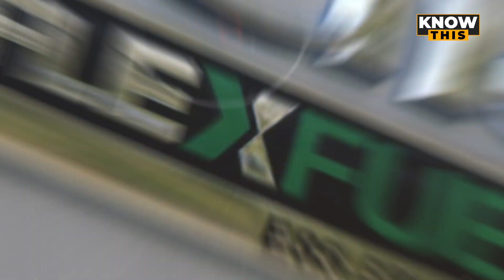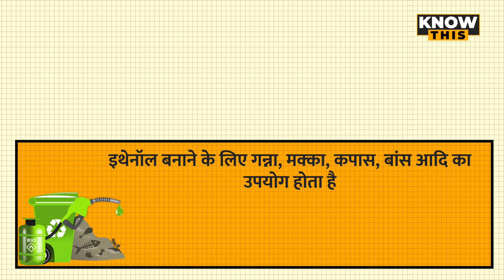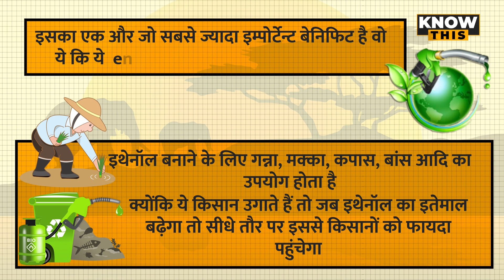KNOW THIS: Flex Fuel Engine क्या होता है, सरकार क्यों दे रही फ्लेक्स इंजन को बढ़ावा ?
फ्लेक्स इंजन टू इन वन सेटिंग है, इसमें आप अपनी गाड़ी को चाहें तो पेट्रोल-डीजल पर चला सकते, चाहें तो इथेनॉल पर.  फिलहाल गाड़ियों में हम जो पेट्रोल यूज़ करते हैं, उसमें 8.5% तक एथेनॉल मिला होता है. लेकिन फ्लेक्स इंजन में आपके पास ये आप्शन होगा कि आप पेट्रोल और एथेनॉल दोनों को अलग-अलग रेशियो में यूज़ कर सकें. जब आप इसमें  दो तरह के फ्यूल डालेंगे तो इंजन अपने हिसाब से इसे काम में ले लेता है..और फ्यूल में मौजूद अलग-अलग ईंधन का कंसंट्रेशन पता कर इग्निशन को एडजस्ट कर लेगा.